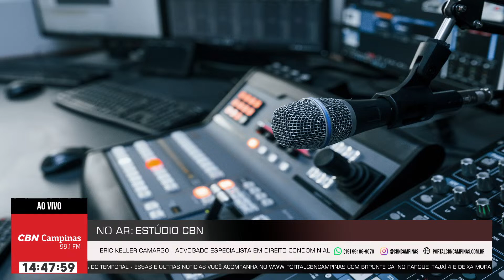O que fazer quando chove dentro de casa? | Estúdio CBN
Chove dentro dos apartamentos, das casas, nas áreas comuns. O que fazer? Eric Keller Camargo, especialista em Direito Condominial, responde essa pergunta.

A CBN Campinas transmite sua programação local de segunda à sexta, das 09:30 às 12:00 e 14:00 às 17:00.